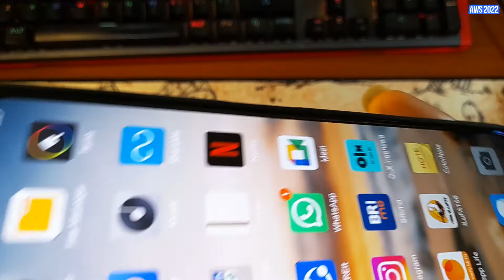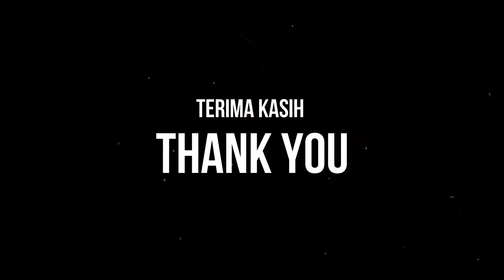ARMOR SHOCKPROOF CASE XIAOMI Mi11 LITE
Salah satu aksesoris case untuk smartphone Xiaomi Mi11 Lite yang masih ada di pasaran saat ini. Link pembelian saya sertakan di bawah :

Lihat juga video Xiaomi Mi11 Lite lainnya :

UNBOXING SINGKAT XIAOMI Mi11 LITE BEKAS LIKE NEW WARNA PEACH PINK | KINI 2 JUTAAN PADA TAHUN 2022